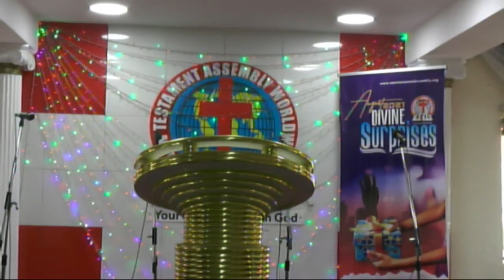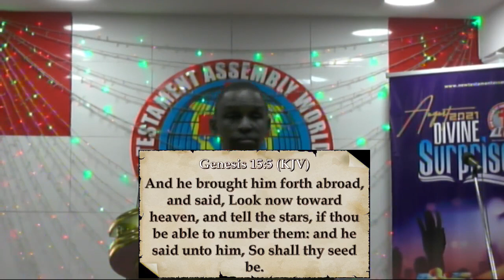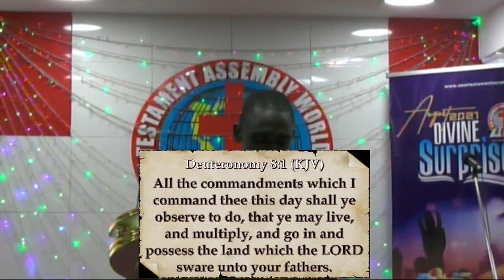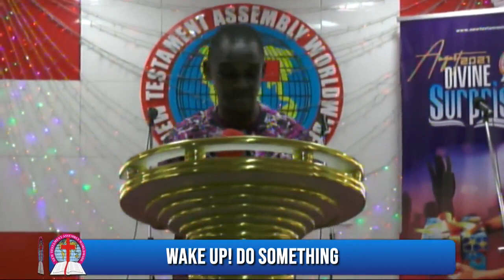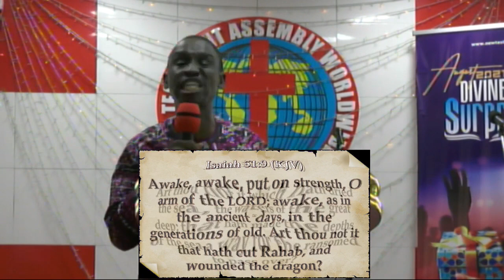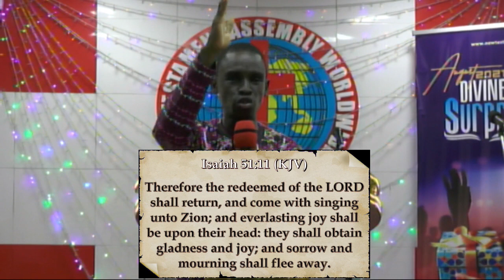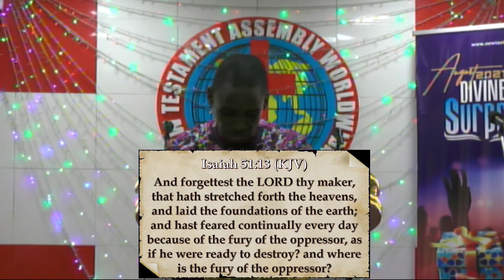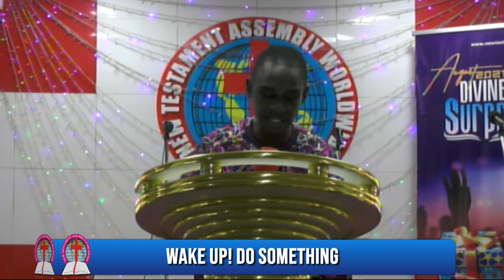Wake Up - Do Something -- Pastor Samson Bamigbayan